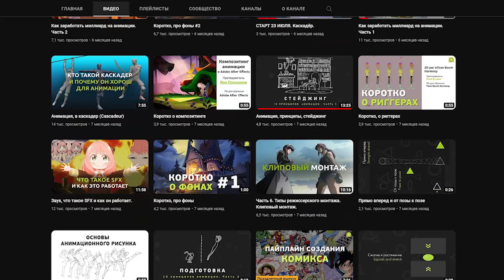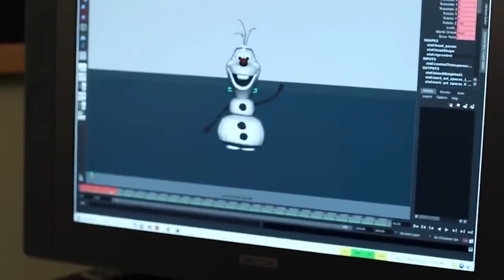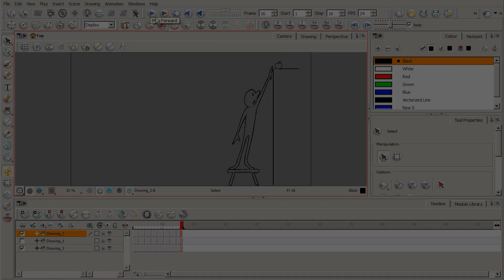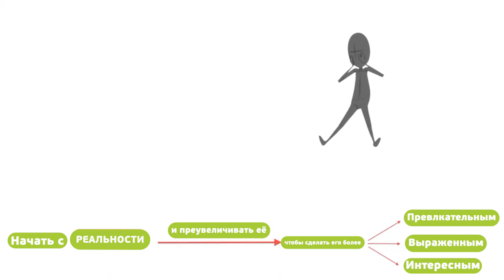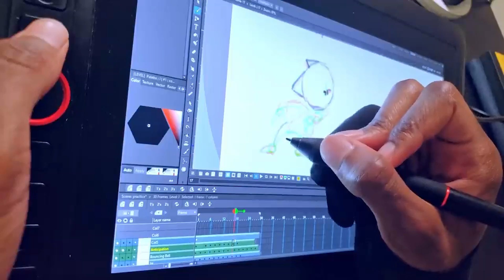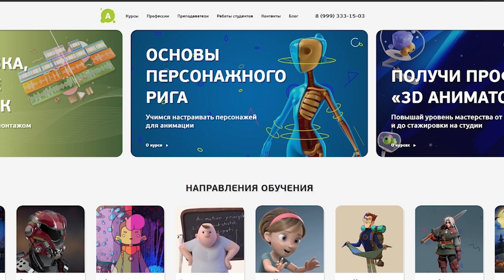Анимация | Принципы | Преувеличение (Exaggeration)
Пора изучить самую зрелищную часть анимации - именно то, из-за чего анимация вдохновляет всех людей в мире.

00:00 Вступление
00:18 Зачем вообще что-то преувеличивать?
01:17 А можно конкретный пример?
2:04 Не все так просто, нужно знать секреты анимации
2:58 Устраивайтесь поудобнее - начинаем преувеличивать!
5:43 Круто! Дайте я тоже попробую!
6:34 Дай-ка сначала научим тебя кое-чему ;)
8:01 Полезные ссылки для начинающих